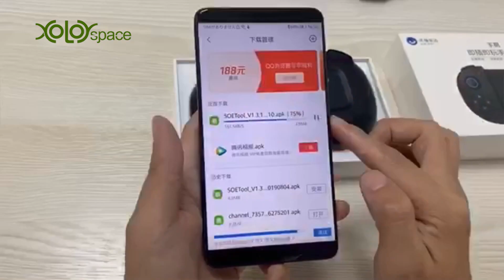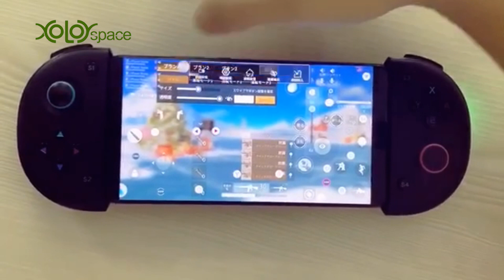XOLORspace G01 Type-C Androidスマートフォンゲームパッドゲームコントローラー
Type-c接続を備えた世界初のゲームパッド/ゲームコントローラー。 Android Type-cインターフェースと完全に互換性があります。 スマートフォンゲームコントローラーG01はType-cダイレクトコネクションテクノロジーを適用します。これにより、ゲームをプレイするときのスピードと効率が向上します。

PDプロトコルをサポートするUSB Type-Cポートを備えたAndroidスマートフォンと互換性があります。
Type-Cポートによる純粋なハードウェア接続。 Type-Cコネクタを差し込み、すぐに接続します。
ブルートゥースは必要ありません。
ゲームサーバーによって検出されない、ゲームパッドが使用されます。
携帯電話を同時に充電しながらゲームをプレイする